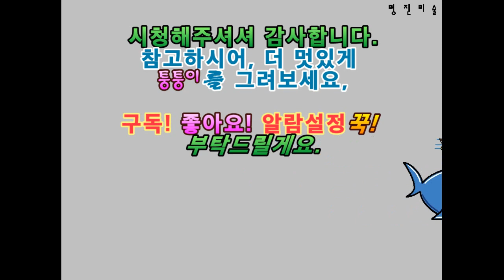How to draw Gian from Doraemon, 퉁퉁이 그리기, How to Draw Doraemon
(This video is, of course, for children, daycare, kindergarten, etc.,
It is a useful video for children's art teachers and parents with children.)
(이 영상은 아이들에게는 물론, 어린이집 또는 유치원등,
아동미술 선생님들과 자녀를 둔 부모님들에게도 유익한 영상입니다.)

도라에몽 퉁퉁이를 그리고 싶은데,
그리기가 어렵다고요? 보고는 그리겠다고요?
그러면, 이제는 보기만 하세요.^^
위 순서와 똑같이 안그려도 되겠죠? ^^
언제까지 프린트된 종이에 색칠공부만?ㅠㅠ
명진미술TV는 아동미술 교육영상 관람 무료채널입니다.^^
구독하시어, 많은 득템하세요. ^^
TIP: 좌측의 그림을 보고 눈으로 비교, 관찰하면서 그려보세요.^^
똑같이 잘 그리는 것보다,
똑같이 못그려도ㅠㅠ
자신감! 관찰력! 창의력! 이해!하는 것에 교육목적을 두었습니다.^^
잘 그리던, 못그리던, 자라나는 아이에게 자신감을 심어드립니다.
관찰력+ 집중력+ 표현력+ 응용력+ 사고력 등 UP! UP! UP!